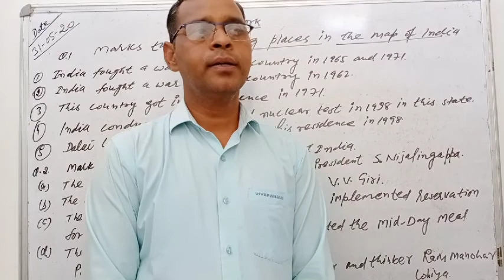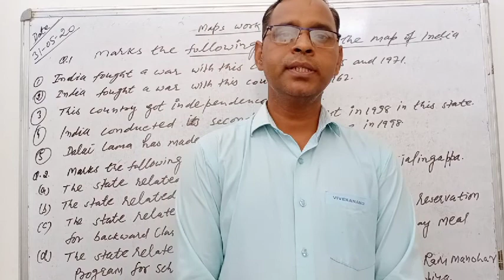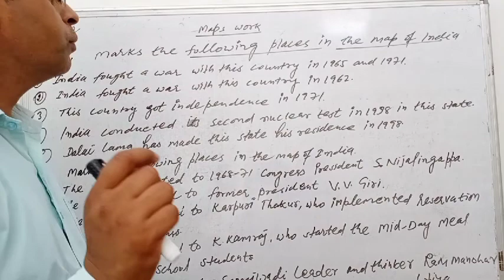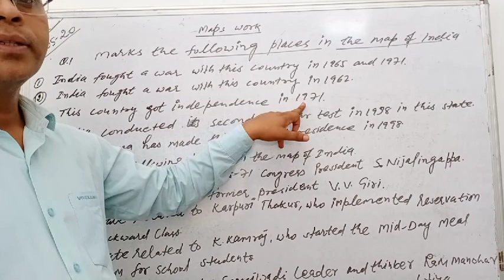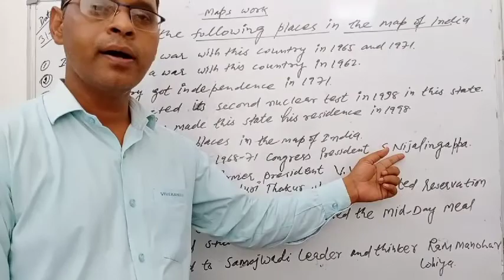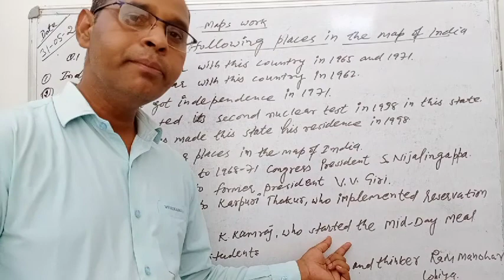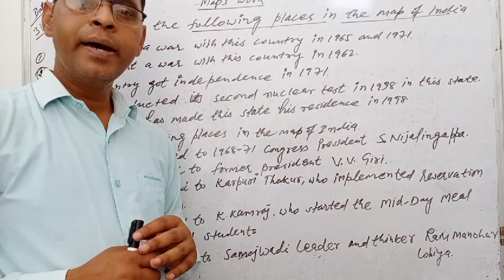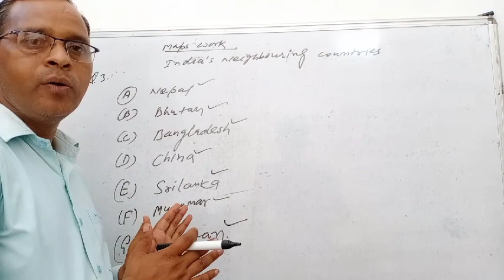Political Science 12th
Map Work by Manoj sir